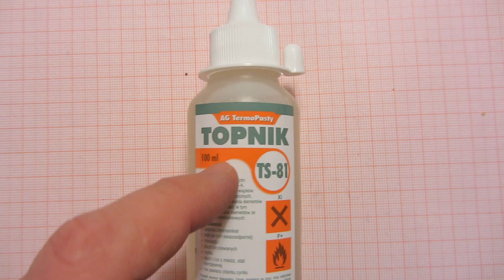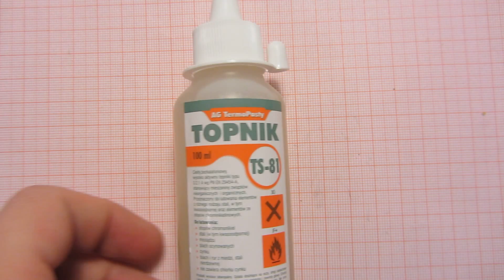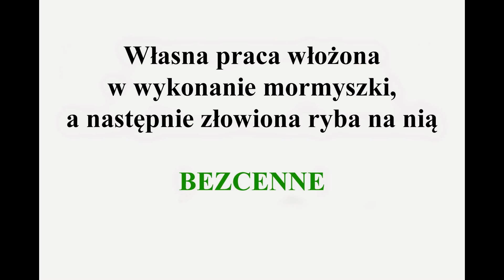Lutowanie mormyszek wolframowych / Мормышка своими руками из вольфрамового груза для нахлыста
Lista materiałów:
1. Główki wolframowe wykorzystywane jako główki larw, nimf i poczwarek - tungsten slotted beads
2. Haczyk z długim trzonkiem i łopatką.

Do główek od 3,5 mm do 4 mm idealny jest haczyk w rozmiarze 18.
Do główki 3 mm idealny jest haczyk w rozmiarze 20.